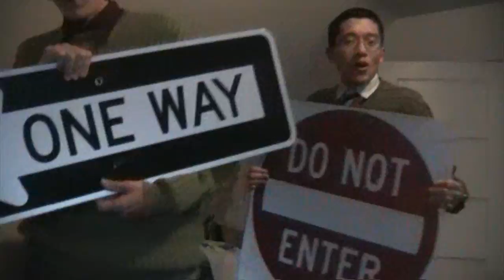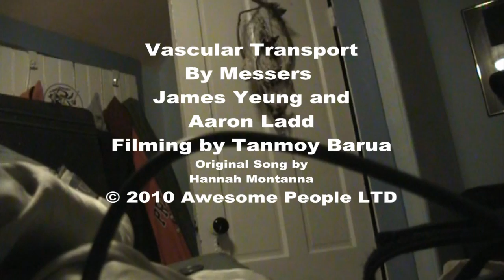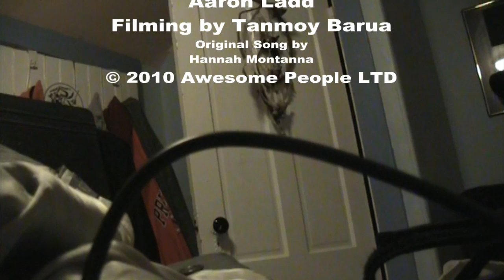Hannah Plantana -Vascular Transport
Some plants have these tubes
They use to transport food
1, 2, 3, 4!

Stomata exchange with the dew
Water, sugar, and CO2

Water, sugar, and CO2, yeah!

 When plants are in the sun
They wanna have some fun
They're makin' sugars
To move to tubers

When plants are in the dirt
With mud they like to flirt
Send water up their stems
To really hydrate them

For my Xylem and Phloem
I sing this god awful poem!

Vascular Transport!
Without it plants come short!
No drink or food
can get around

Vascular Transport!
 I'll sing its praises one more time
Moves more than a wet quart
 Vascular Transport...

Make a water gradient,
solutes make it less salient.
I want to be turgid, not dead,
Becomes flaccid instead.

Food transport can be solved
When sugars get dissolved
They dissociate so well
And enter transfer cells

To go where I store my food,
yeah yeah yeah
Often down inside my roots

Vascular Transport!
can get around

Vascular Transport!
Vascular Transport!

Don't grow much taller than moss fuzz
Vascular Transport.

Sometimes I build pressure
But it always decreases
Vascular transport

Sometimes I can't keep it up
But I always push the water in the end

Next time you droop cause
It's just one of those days
If you can't get water where it's needed
When you need more ATP
Figure something else out
Use bulk flow, or tension, yeah!

Vascular transport
Ill do it again
'Til I get that height!

Vascular transport
It moves food and water
And it works so efficiently

Vascular transport
It allows leafing and branching.

Vascular transport
 Move water and love it!
 'Cause everybody wants water
(Vascular transport)
Vascular transport
I love
Vascular transport!